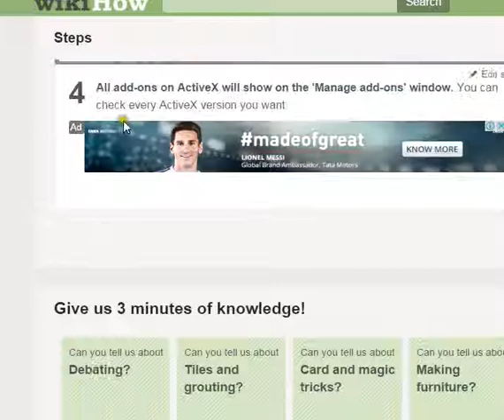Check ActiveX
How to Check ActiveX Version (Windows 7)
activex update windows 10 ,
activex update windows 7 ,
how to check activex installed or not ,
download activex for windows 7 64 bit ,
how to update activex ,
test activex ie 11 ,
install activex windows 7 ,
activex control's website ,